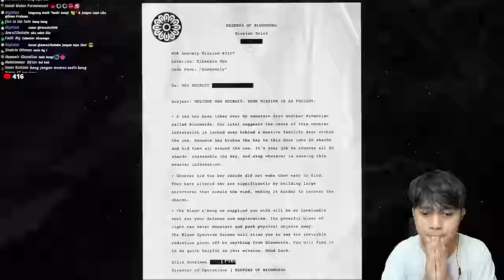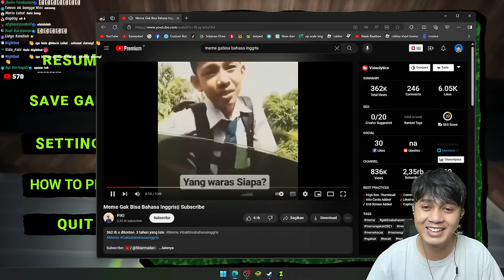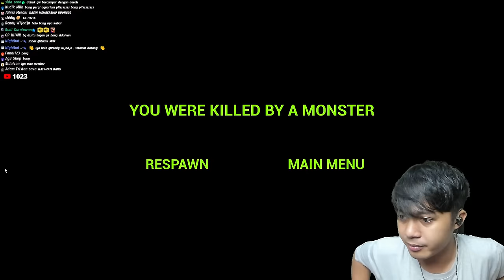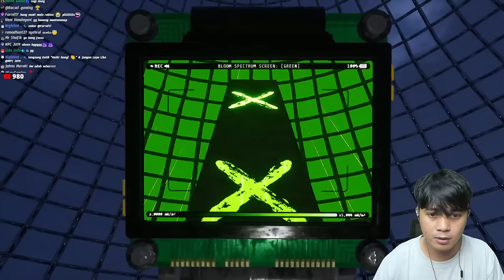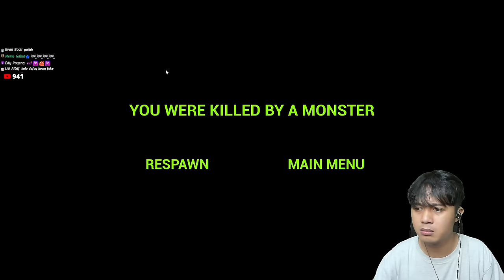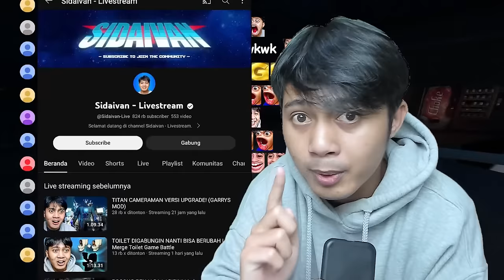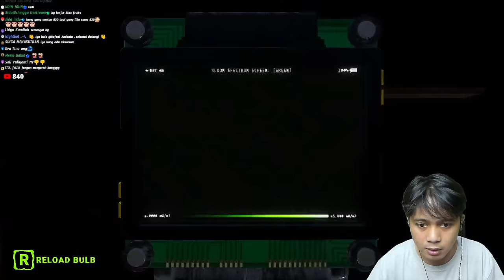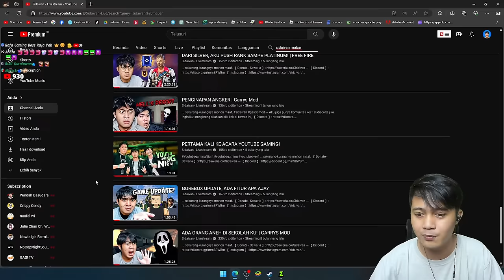KENAPA SEMUANYA MENJADI MONSTER! (ZOONOMALY)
Aku harus bertahan hidup di kebun binatang yang sangat mengerikan ini sambil nyari 20 benda aneh!